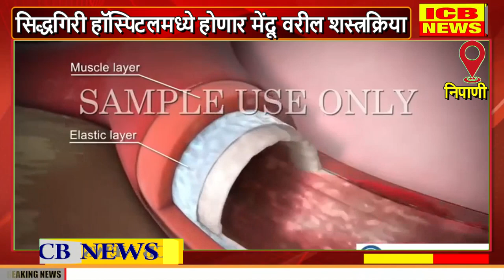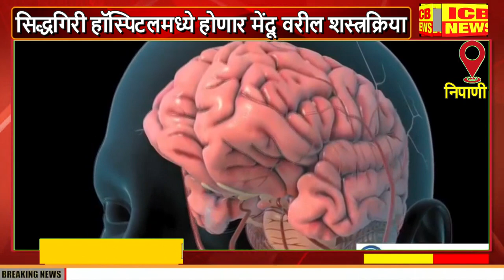निपाणी : सिद्धगिरी हॉस्पिटलमध्ये होणार मेंदू वरील शस्त्रक्रिया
निपाणी : सिद्धगिरी हॉस्पिटलमध्ये होणार मेंदू वरील शस्त्रक्रिया (ICB NEWS NIPANI)